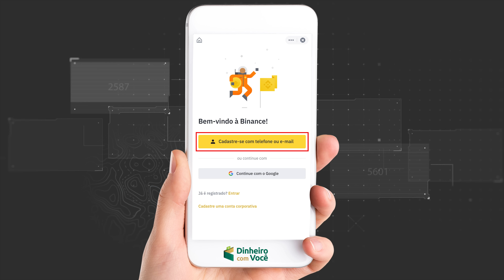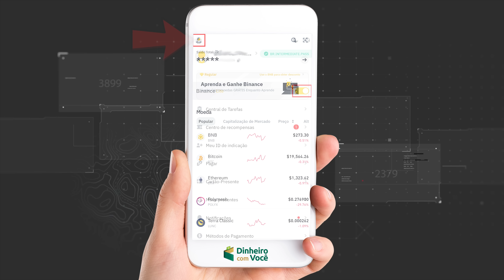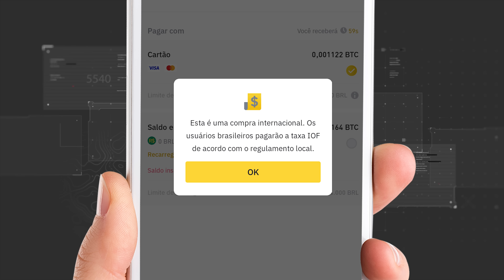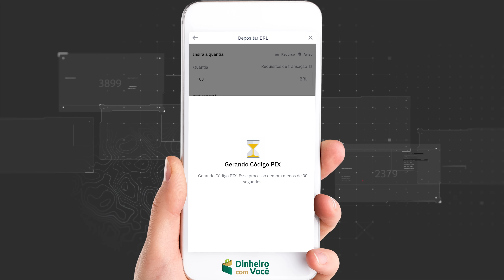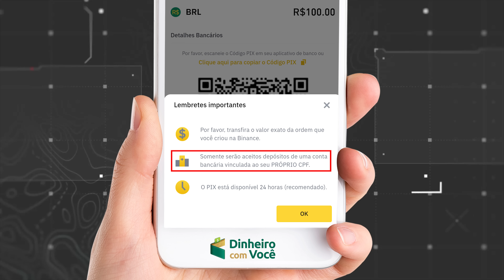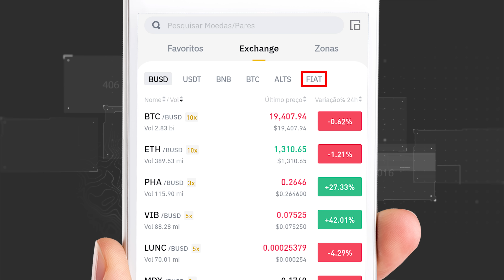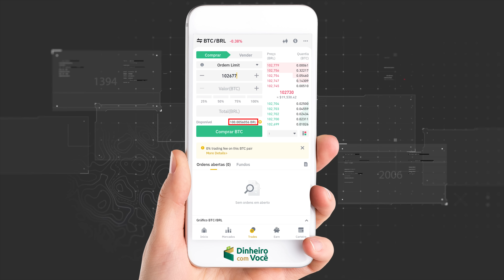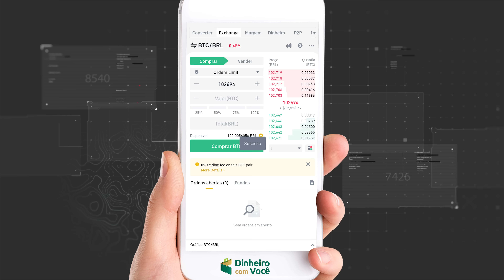Como Comprar Bitcoin na PRÁTICA - Guia para Começar a Investir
Abra sua conta grátis na Binance e ganhe um bônus de até $600 dólares de desconto em taxas

Você tem vontade de entrar para o universo das criptomoedas, mas não sabe nem por onde começar? Seus problemas acabaram!

Esse vídeo aqui é pra você aprender a comprar os seus primeiros 100 reais em criptomoedas. Você vai ver um passo a passo do zero, que é pra você começar a investir em criptomoedas hoje mesmo.

Legal demais da conta, né não? Então fica aqui comigo e vamos juntos.

00:00 Como investir em Bitcoin
01:02 Como Comprar Bitcoin na Binance
01:48 Abrir conta na Binance
02:27 Enviando Reais para a Binance
03:17 Comprando cripto com cartão de crédito
04:18 Comprando Bitcoin com PIX
05:38 BRL para BTC
06:02 Moeda FIAT
07:27 Escolhendo a criptomoeda para comprar
08:34 Pronto!

Portanto, a ÚNICA coisa que eu recomendo é que você ESTUDE.
Não copie a minha carteira de investimentos (e a de NINGUÉM), já que ela pode não ser adequada a você, ao seu perfil de investidor ou condição financeira.
É bastante prudente ter uma reserva de emergência em Renda Fixa, investir aos poucos e diversificar os seus investimentos.